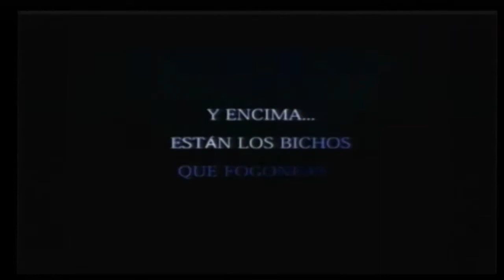Video humorístico Encuentro de Monitoreo y Control